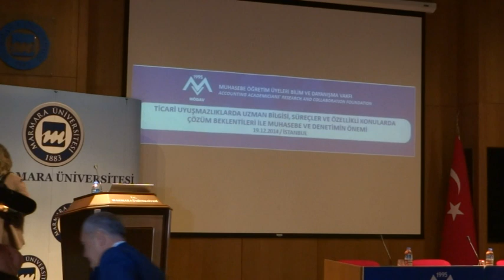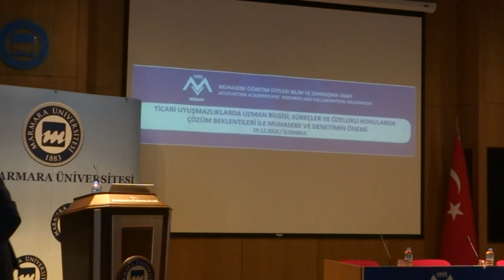Yahya Arikan Mödav 19.12.2014 Tarihli Konuşması